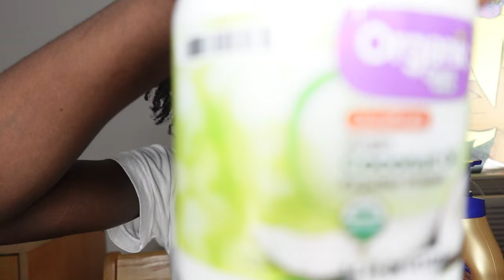DO THESE 5 THINGS TO GROW YOUR HAIR FASTER AND LONGER (FOR BLACK MEN)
Tired of your hair growing slow? Utilize these tips, and let me know if they helped you out in the comment section.